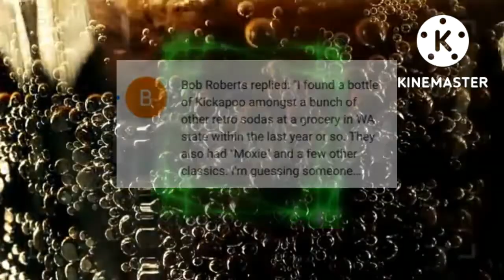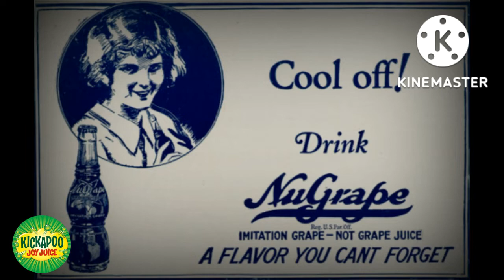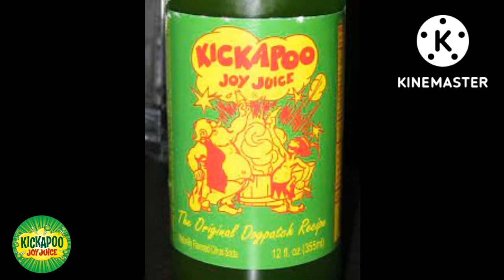History of Kickapoo Joy Juice.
Kickapoo Joy Juice is a soft drink beverage derived from Al Capp's comic strip Lil Abner. The soft drink was created in 1965 and has been a soda favorite in Asia. This is their history.